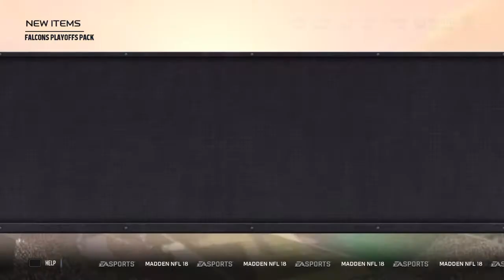BEST PACKS IN MUT HISTORY 92+ PULLS!!!! NFL PLAYOFFS PROMO!!!! MUT 18